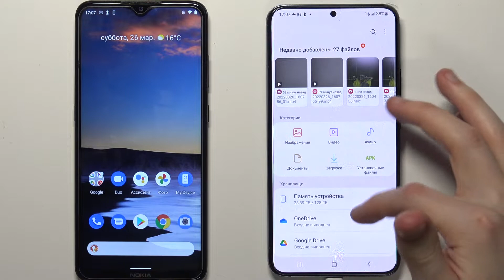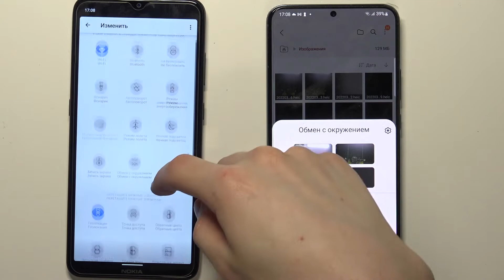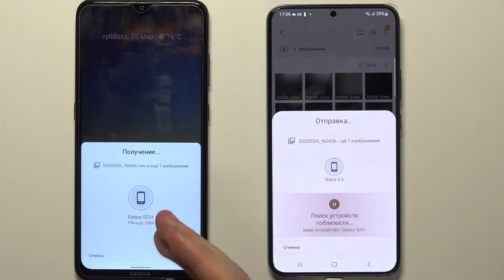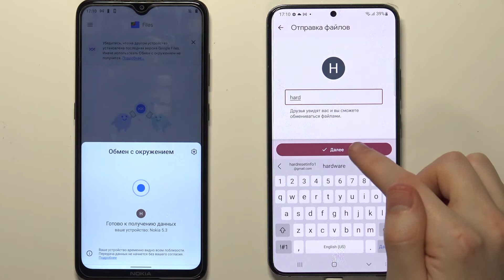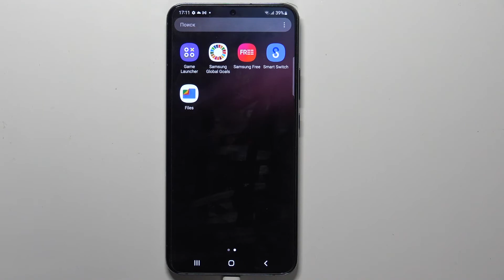Как перенести файлы с устройства Samsung Glaxy S22 + и обратно? Перенос файлов Samsung Glaxy S22 +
Всем доброго времени суток! С вами канал HardReset_info ! На нашем канале мы рассказываем о новых устройствах, гаджетах и их функциях. Сегодня мы с вами поделимся информацией как поделиться файлами телефона Samsung Glaxy S22 + с другим устройством. Очень быстро и легко переносите файлы со своего телефона Samsung Glaxy S22 + на другое устройство.

Как отправить файл с телефона на Samsung Glaxy S22 +? | Как отправить файл с телефона Samsung Glaxy S22 + на другой телефон ? | Как совершить перенос информации на Samsung Glaxy S22 + и обратно? | Как делиться файлами телефона Samsung Glaxy S22 + с другими устройствами ?